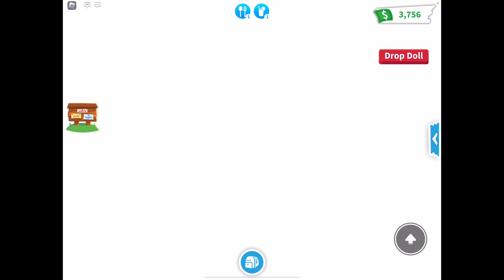I Adopted two Twins to my Adopt Me Family!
This video was recorded when Rapha was fasting; he couldn’t eat or drink for 25h as a religious fast day, so sorry if the video wasn’t the best quality! 😉

And on ROBLOX games, to show me you’re part of my squad, add Rapha Squad in your roleplay name bio (not RaphafofoSquad; it will be censored) and you may get some free stuff from me… 👀👀

Make sure to follow my dog on Instagram

Play my ROBLOX game here! (The Granny Horror Game) And if your like it, please favorite it, follow it, & give it an upvote